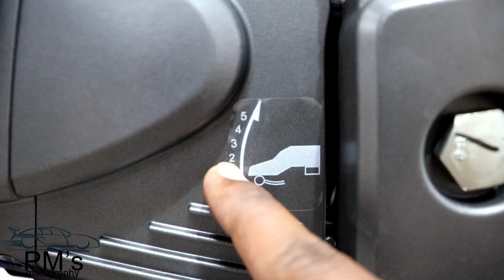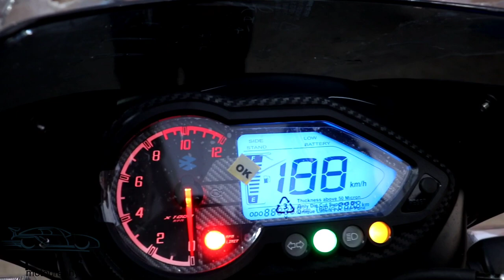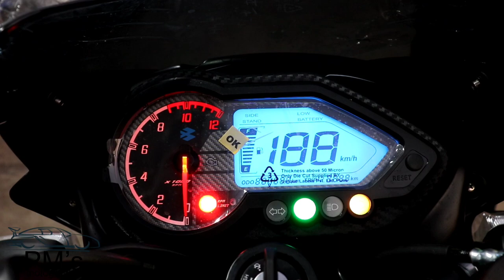Bajaj Pulsar 150 BS-6 Twin Disc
Hey guys this is the All New video of Bajaj Pulsar 150 BS6.
Bajaj Pulsar 150 generates 13.6 bhp of power and 13.25 nm of torque from its 149.5cc engine. Single cylinder engine of Pulsar 150 has a 5 speed manual gearbox. With both rear and front disk brakes, the top variant of Bajaj Pulsar 150 also has an anti-locking braking system